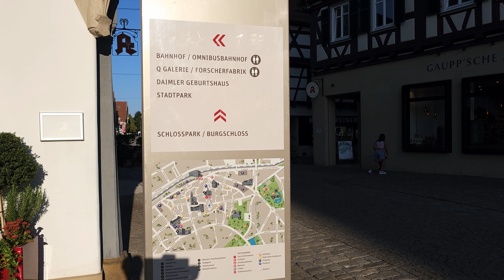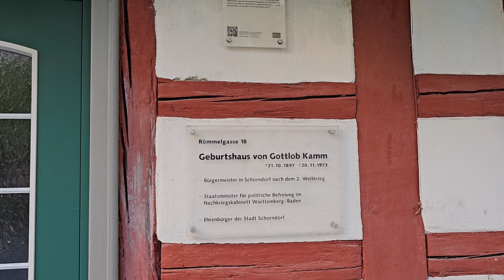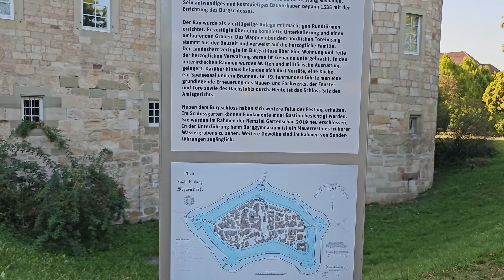Daimlerstadt Schorndorf, Explore the one day trip destinations from Stuttgart, Virtual city walk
Explore the charming town of Schorndorf on a peaceful walk with natural ambient sounds of the city. This relaxing video takes you through the streets of Schorndorf, Germany, capturing the authentic daily sounds of this historic town. As you virtually stroll past the half-timbered houses and quaint market squares, immerse yourself in the gentle ambiance of city life—footsteps on cobblestone, soft murmurs of locals, and the hum of the marketplace.

Schorndorf, located in Baden-Württemberg, is known as the birthplace of Gottlieb Daimler, a key figure in the automotive industry. This serene walk highlights Schorndorf's rich cultural heritage, blending historical architecture with modern life. From peaceful parks to bustling streets, this virtual tour offers a perfect escape for those seeking relaxation or virtual travel experiences.

This video is ideal for background sound while studying, working, or unwinding. Enjoy the natural city sounds without any voiceover, allowing you to fully immerse yourself in the quiet beauty of Schorndorf.

What to expect:

A virtual walk through Schorndorf’s historic streets, lined with half-timbered houses.
The authentic ambient sounds of the city—footsteps, distant conversations, and the hum of everyday life.
A peaceful stroll through iconic landmarks and local spots, including cafes, boutiques, and parks.
No voiceover, just pure natural sounds to help you relax or focus.

Schorndorf’s History:
Known for its connection to Gottlieb Daimler, Schorndorf is a hidden gem in Germany, combining historical significance with a tranquil atmosphere. Whether you’re exploring virtually or just listening for relaxation, this walk offers a calming escape into a slower pace of life.